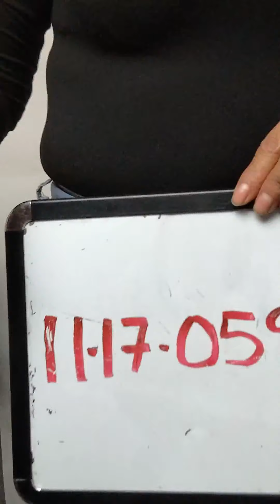70s Sweaters 1117059-21 24 pcs 27 lbs Wholesale at Tiedemann Globe